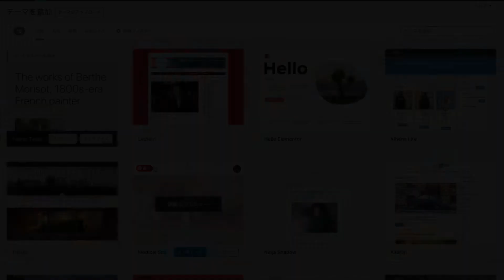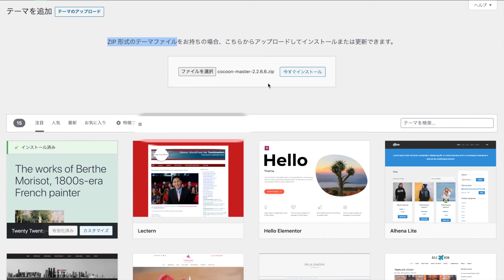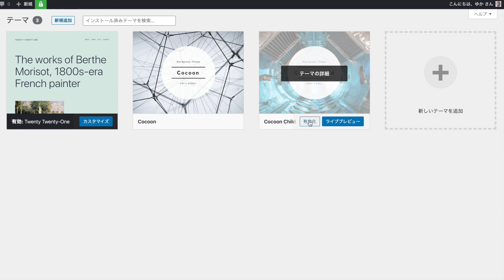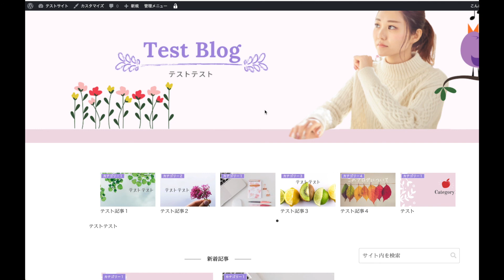WordPressテーマを導入するときに出たエラーの対処法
１：シークレットサイト無料公開中！「ブログの基礎知識」
３：たった10分でOK！WordPress開設マニュアル【最新版】
４：Google Analytics４初心者マニュアル

◆動画の内容

ワードプレスのテーマがうまく入らないという質問をいただきました。
その理由をお伝えしています。

◆WordPressの「困った」「助けて」を解決するスポットサポートというサービスを行っています。
ワードプレスにお困りの方は、こちらをご利用ください。

◆ゆかの自己紹介◆
パートの勤務先で、WEBマーケティング担当を任された事をきっかけに実務経験を積む。家族を大切にしながら「自分の人生を楽しむ主婦を増やしたい」という想いから2年後に独立。未経験者の最大の壁を払拭するべく、実例を通じてわかりやすさにこだわり、WordPressブログの作り方を「ブログ・YouTube・SNS」で日々発信中。また、パソコンが苦手な女性起業家さんのブログ運営をサポートや制作代行も請け負う。WordPress構築コミュニティ「MasterPress」主宰。